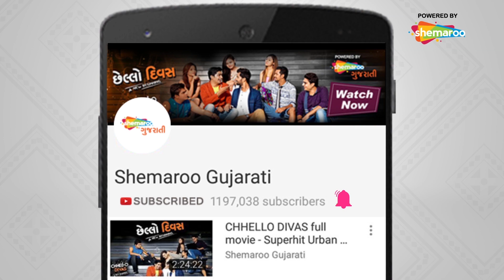47 Dhansukh Bhawan | Behind The Scene Part 2 | Naiteek Ravval | Releasing on 26th July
Presenting the Behind The Scene Part 1 of the one shot Gujarati feature film - 47 Dhansukh Bhawan, where the sweet memories will turn into a mysterious thriller. Releasing on 26th July 2019.

Starring: Gaurav Paswala , Rishi Vyas, Shyam Nair, Hemang Vyas & Jay Bhatt
 Directed,Written & Edited by Naiteek Ravval
Produced by Rishi Vyas & Naiteek Ravval.
Creative Producer: Rohan Shah
Production House : Gallops Tallkies
Singer: Shuchita Vyas & Bhumi Trivedi
 Lyrics: Jay Bhatt Back
Ground Score: Saikat Kumar Singha
  Make Up : Tanveer Siddiqui
 Art Direction: Setu Upadhyay & Neel Doshi
 Cinematography: Jignesh Pandya
Costume: Priyanka Trivedi
Sound Design: Sujoy Das Di
colorist : Anindya S Ray
 Vfx and Animation: Prashant Mahanta
Publicity Design: Satyarth
Social Media Partners:Our CineMaa, Cinema-साहित्य, Nepathya - The Backstage, gujratifilms.com, Filmo Ni Vato, DeshiDukan Tshirt Lounge - જ્ઞાન સાથે ગમમત, Planet Dhollywood, Gujarati Cinema - GFCA, GujaratiMovies, GUJARATIFILMYFARE, Cool Gujju, Gujju Babalo
Digital Marketing: Blow Horn Media
Release by: Rupam Entertainment
Music on : Zee Music